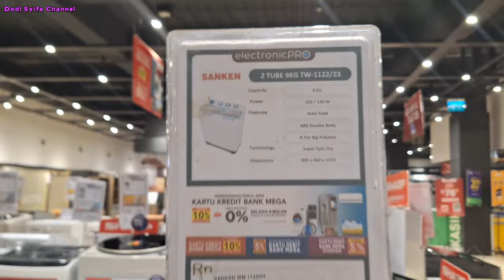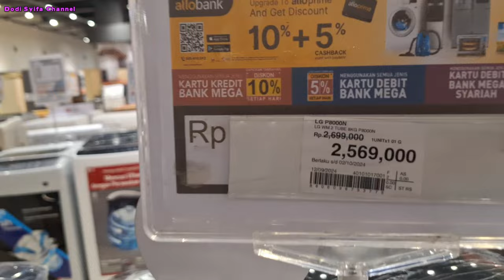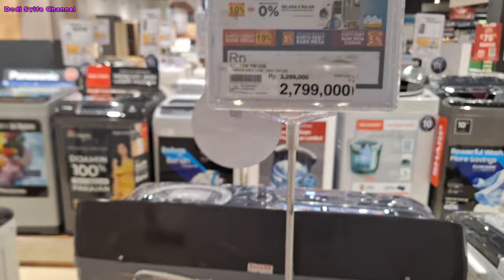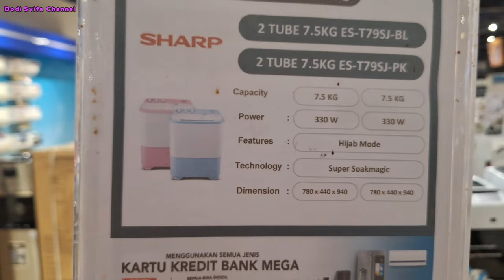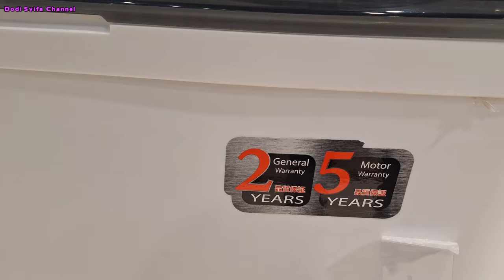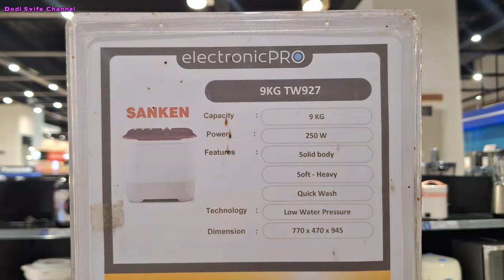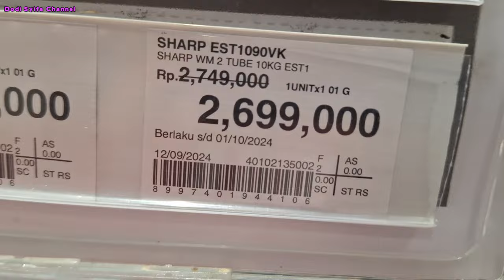Review Harga Mesin Cuci 2 Tabung Semua Merk Terbaru 2024‼️ Oktober 2024 🔸 Berikut Spesifikasi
Video ini Tentang Harga Mesin Cuci 2 Tabung Semua Merk Terbaru 2024, Update di Bulan Oktober 2024
Semoga Video ini Bermanfaat Buat Temen Temen yang Lagi Membutuhkan Rekomendasi Harga Kulkas Terbaru

Terimakasih !!!